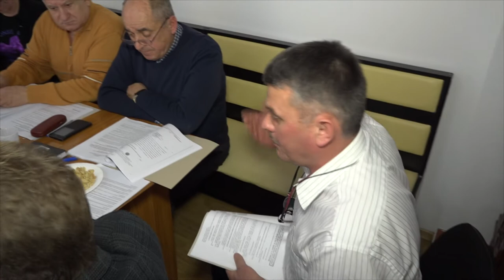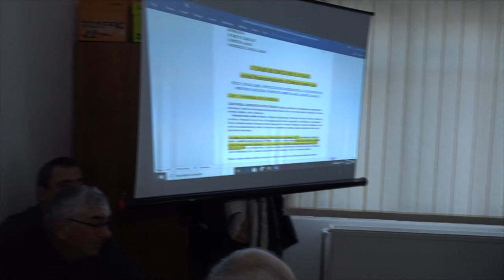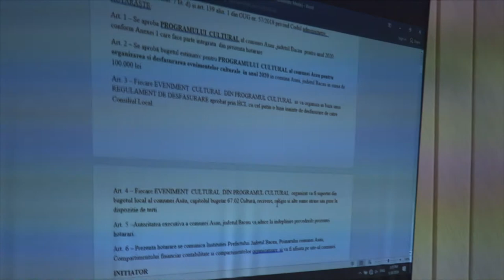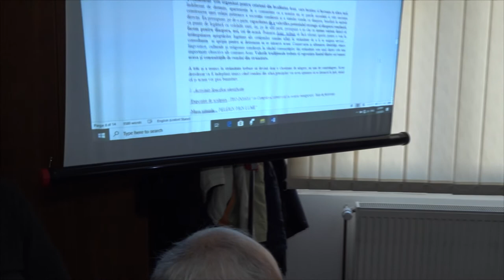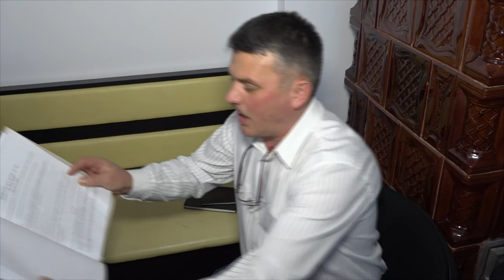LA ASAU Sedinta Consiliului Local din 30 ian FILMARE EXCLUSIV TV UHD 4K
LA ASĂU, județul Bacău, Ședința Consiliului Local din 30 ianuarie 2020 FILMARE EXCLUSIV TV UHD 4K.

Cu stimă,
echipa Exclusiv

Vizionare plăcută !